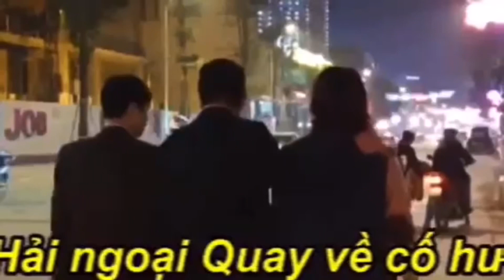855. 14/4: Dân Myanmar tụ tập trước đại sứ quán VN ở Nhật đạo đạt ý nguyện của họ. VN làm gì?